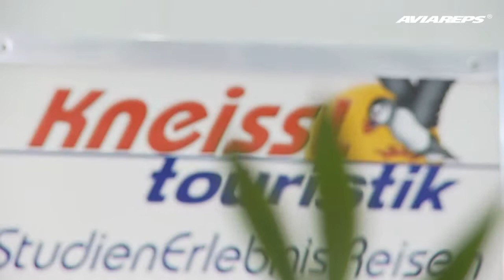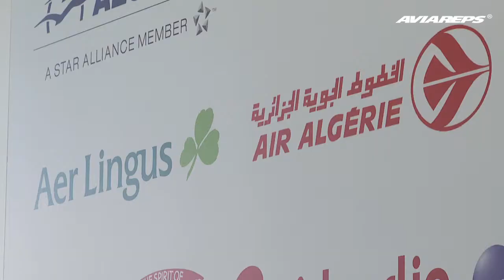AVIAREPS Testimonials Ferien-Messe in Vienna 2016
Testimonials by Air Baltic, Kneissl Touristik, Reisestudio IKARUS Dodotours and Israel Tourism